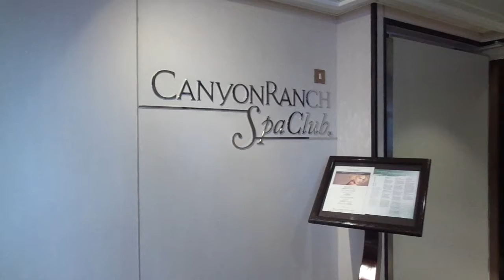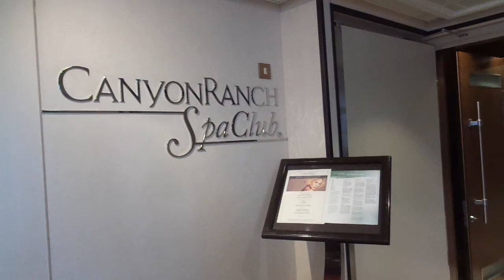Get pampered in the Canyon Ranch spa on the Oceania Marina cruise ship with Amazing Romance Travel!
Feel refreshed, relaxed and rejuvenated with a spa treatment at the Canyon Ranch spa on the Oceania Marina! Call us for information and to book your next trip: Amazing Romance Travel, , and check out our If you would like to receive our weekly e-newsletter with exclusive travel deals and trips, please email us at